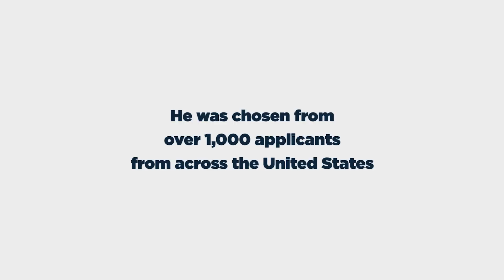Interview - Alex Allmandinger, Infiniti Internship Winner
Alex Allmandinger tells us of his experience with Engineering at Illinois, the Illini Motorsports Team, and his internship with Infiniti Red Bull.